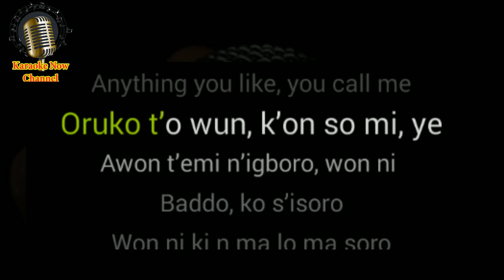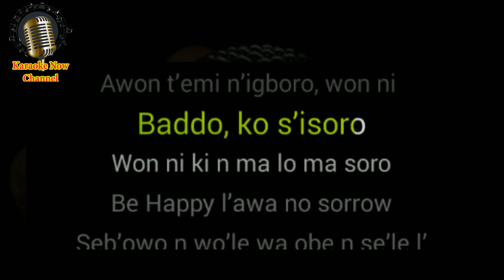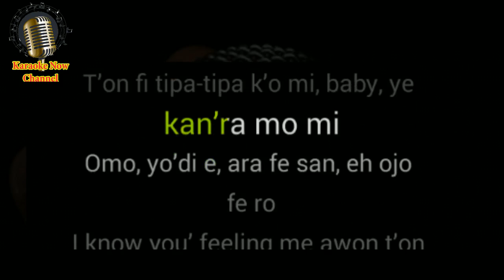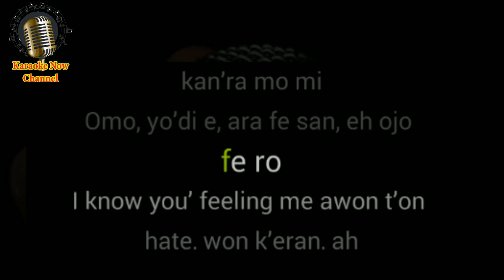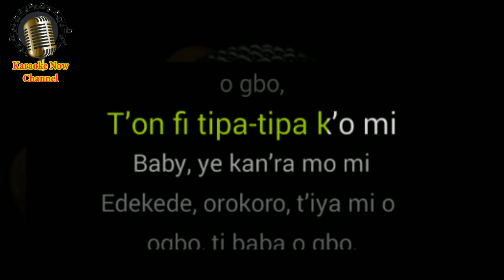[Karaoke] Update- Olamide- Karaoke Now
Let's enjoy "Update" karaoke version with Olamide style.